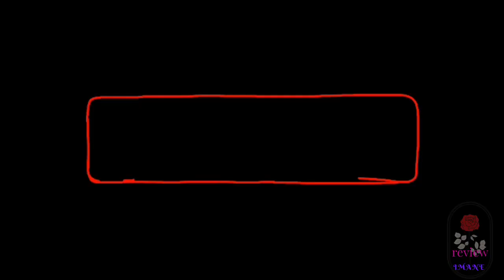قراءة في كتاب كيف تبني شخصية قوية و ايجابية